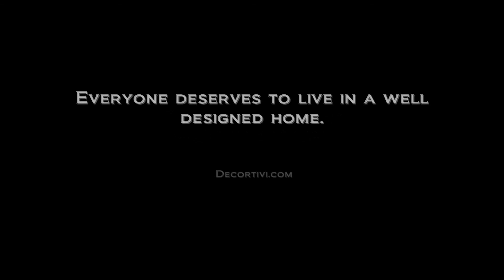Những Căn Nhà Thiết Kế Đẹp Cho Phòng Bé và Sản Phẩm Mới.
DecorTivi Show 4 Part 1